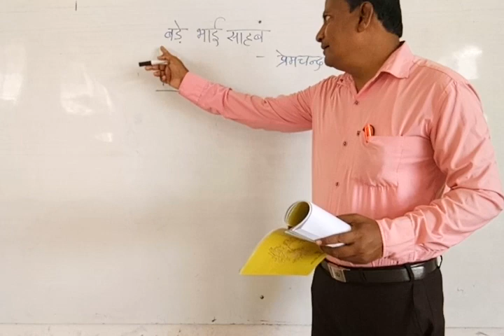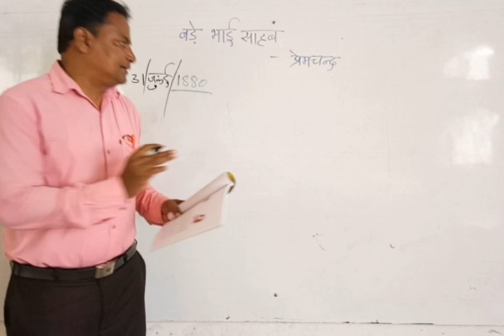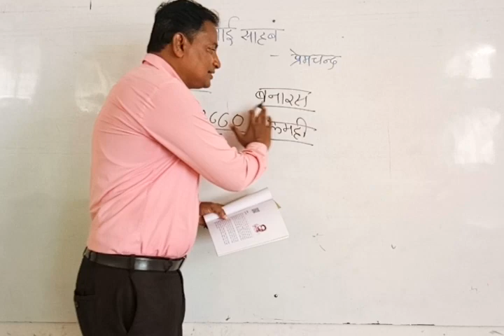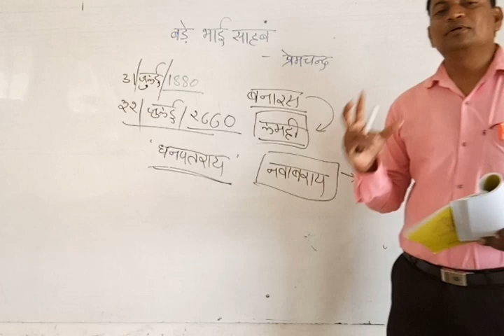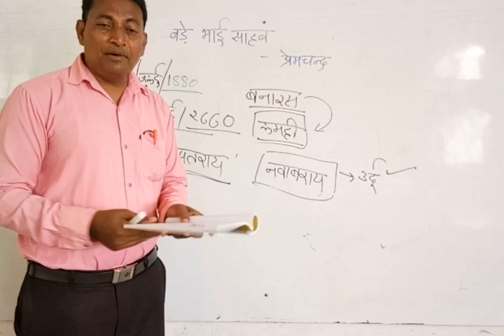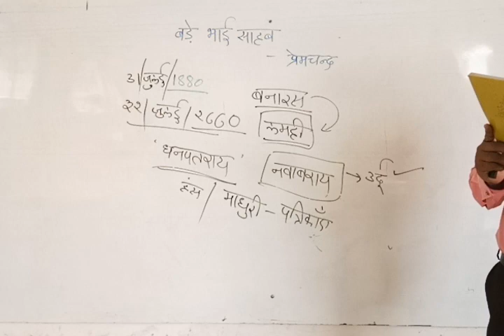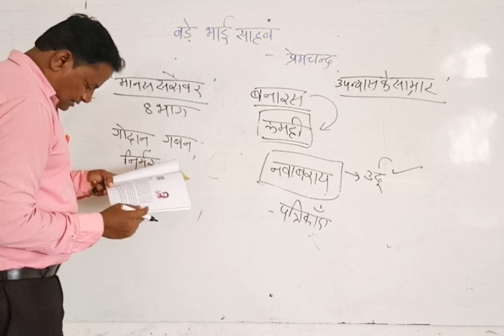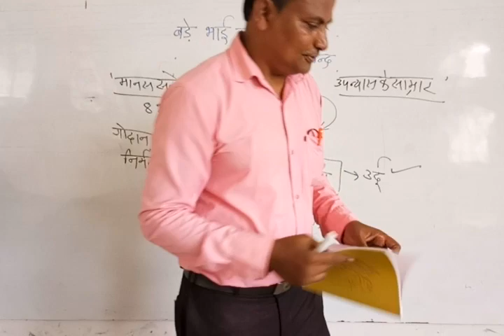CBSE 10 HINDI BY BISTI SIR DAY 8